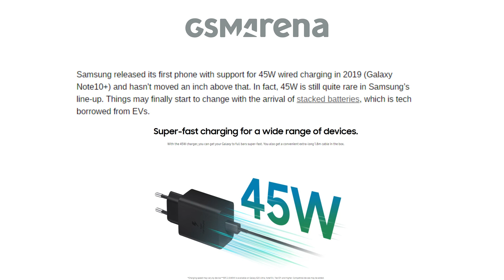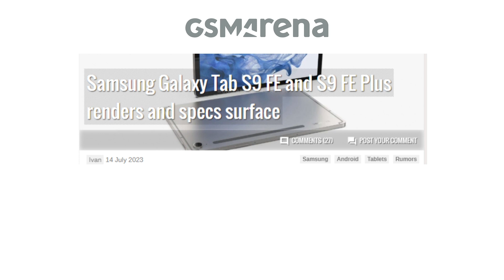Samsung Galaxy S24 Ultra – Making Headway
What’s up guys, I hope you are all doing great! We are back!
If you guys can remember, Samsung's Galaxy Note10+ was the company's first device to enable 45W wired charging in 2019; and since then, it hasn't advanced one millimeter. In Samsung's lineup, 45W is still rather uncommon, and the introduction of stacked batteries, a technology adapted from EVs, could signal the beginning of a revolution in the status quo.
According to @RGCloudS, the stacked battery will be present in the Galaxy S24 Ultra and potentially the S24 Plus, and depending on the supply chain, Samsung is now only conducting testing using batteries produced at a Chinese facility because the Cheonan factory is still awaiting the arrival of manufacturing equipment.